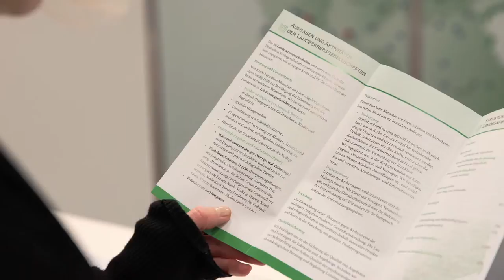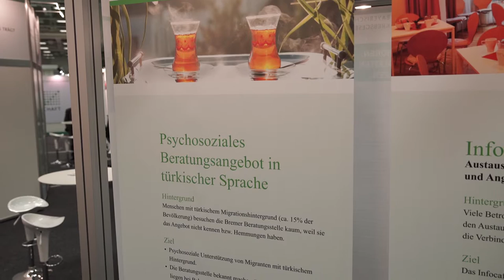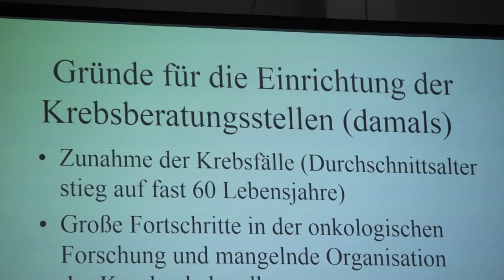Perspektiven der ambulanten Krebsberatung – ein Diskussionsbeitrag der Deutschen Krebsgesellschaft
Perspektiven der ambulanten Krebsberatung: Dieses Video ist ein Diskussionsbeitrag der Deutschen Krebsgesellschaft, der größten wissenschaftlich-onkologischen Fachgesellschaft im deutschsprachigen Raum, zu diesem Thema. Im Interview umschreibt Marie Rösler von der ambulanten psychosozialen Beratung der Bremer Krebsgesellschaft den Status quo sowie die Ziele im Ausbau der Krebsberatung und nennt die Rolle des Nationalen Krebsplans.